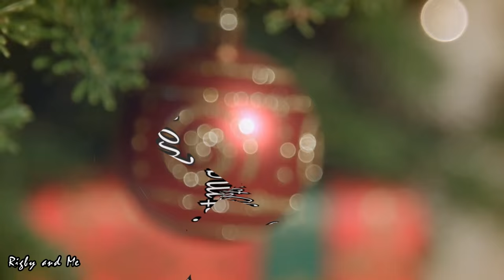Meet Kringle!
Please welcome the one and only, Kris Kringle! :D I adopted him in December so his name was given in the holiday spirit. Kringle is so well mannered and intelligent and is very calm when handled. Most of the time hamsters need a lot of taming so I got lucky with this little guy. Hope you enjoy seeing his adorable face! Kringle will be starring in many videos to come.